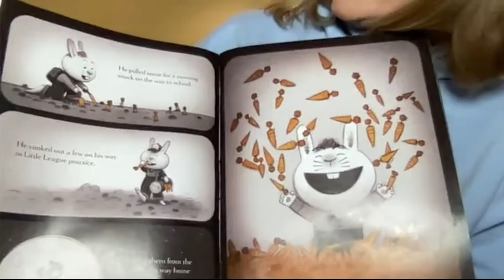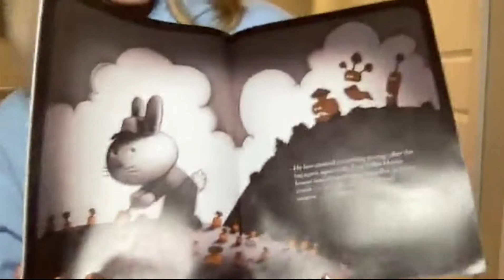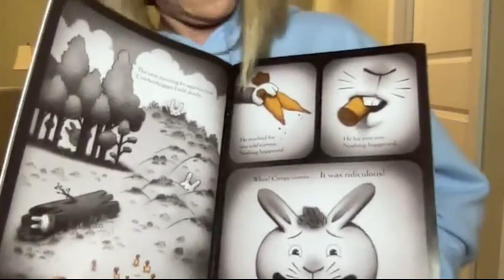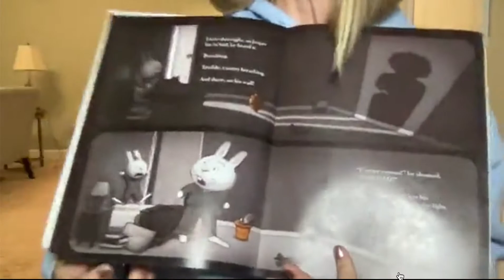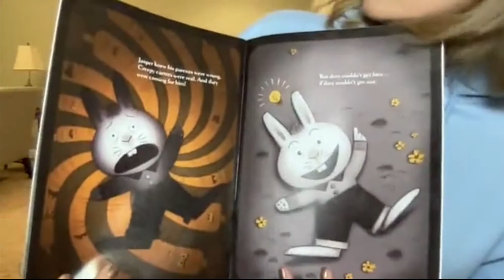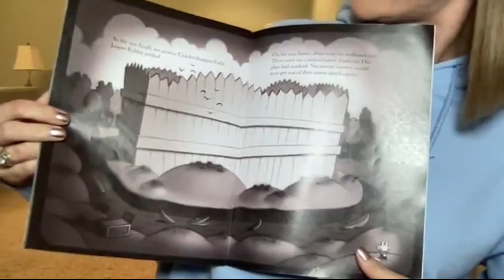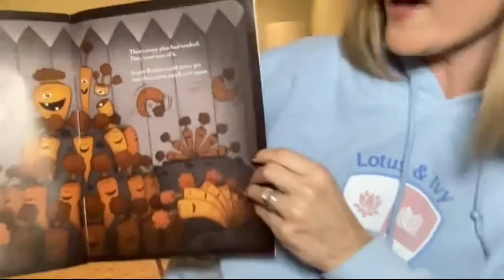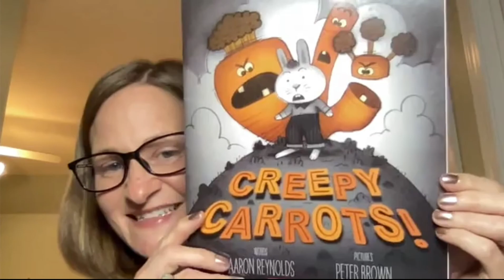Fall Story time 10:28:21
Join Ms. Parrish for one of her favorite stories.